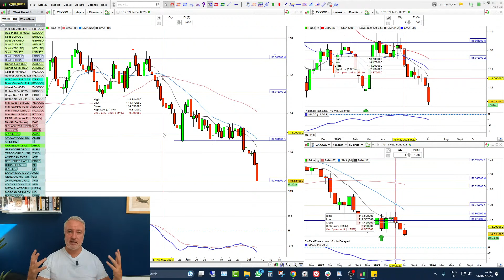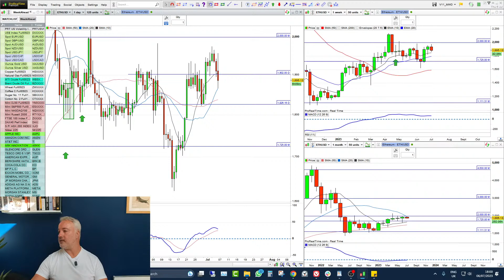Trimmed audio E.O.D. analysis and trade ideas, 06 july 2023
This is a daily scan for trade ideas for my trade room.
These are for discourse and theoretical discussions only.

About me:
I am a predominantly technical analytical trader, focusing on trend-based opportunities across all timeframes and all asset classes.
I trade my own capital and regulated funds.
I offer mentoring for traders looking to achieve consistency and overcome difficult hurdles.
I produce corporate content for Trade with Precision for their clients globally, which include:
ETX Capital
CME Future Institute
ICE
OANDA
CMC Markets
RJ O'Brien
ATFX
City Index
Gain
TradeStation

Recording: Camtasia

Charts: ProRealTime through IGIndex or Direct, also MT4, and TradingView